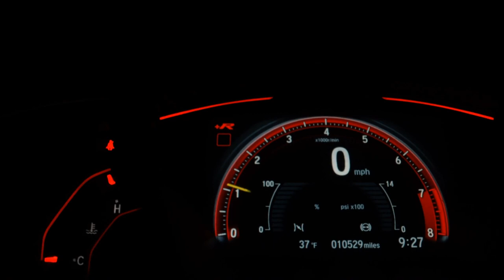VOLKSWAGEN GOL - 2008 - Franca/SP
D&A AUTOMÓVEIS
 Aqui você encontra uma grande variedade de carros de qualidade e procedência,que vai trazer conforto e segurança para você e toda família...
 Av: Doutor Hélio Palermo 3772...
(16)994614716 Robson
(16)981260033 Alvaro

Dados do Veículo
Veículo: VOLKSWAGEN / GOL 1.0 MI CITY 8V G.IV
Ano: 2008/2008
Combustível: FLEX
Portas: 4 PORTAS
Câmbio: Manual
Cor: PRETA
KM: 120.000

✅ Alarme
✅ Travas Elétricas